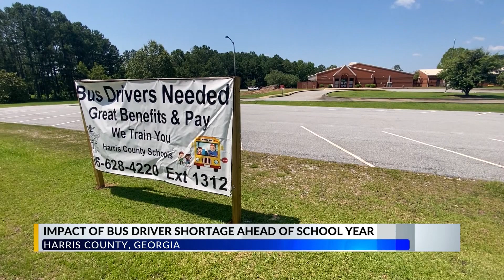Harris County School District working to combat bus driver shortage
HARRIS COUNTY, Ga. (WRBL)— The first day of school is just weeks away for Harris County students. Right now, the school district is short drivers for the upcoming school year which could impact routes.

Despite 14 drivers training this week and three more set to start next week, there are still vacancies to fill behind the wheel.